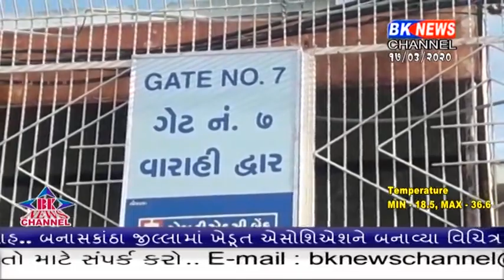અંબાજી મંદિરનાં ત્રણ ગેટ બંધ.